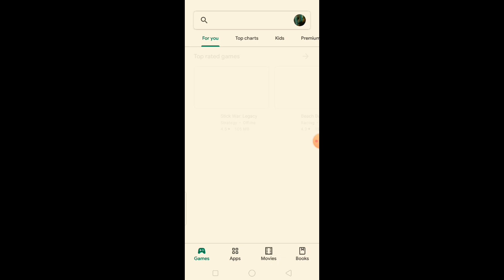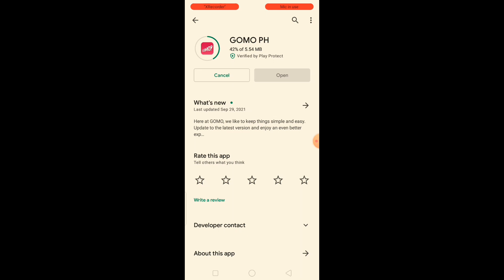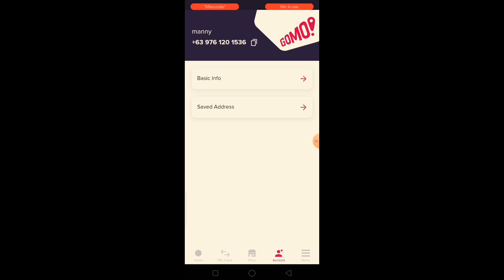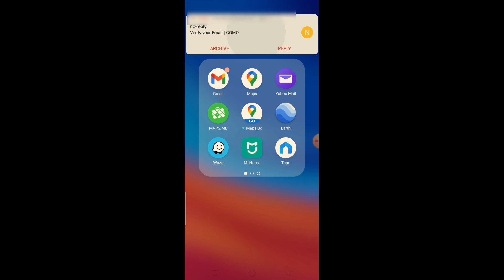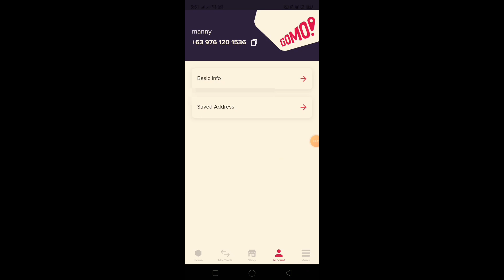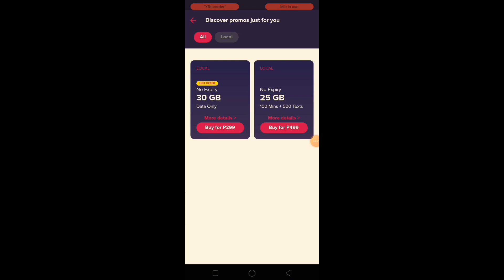GOMO HOW TO VERIFY GOMO SIM CARD EMAIL VERIFICATION IS NEEDED TO BUY PROMO IN GOMO APPS STORE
verify your gomo sim in easy way

Join Now

KUMITA NG 1 DOLLAR PER DAY
Invite only, get "hi" now.